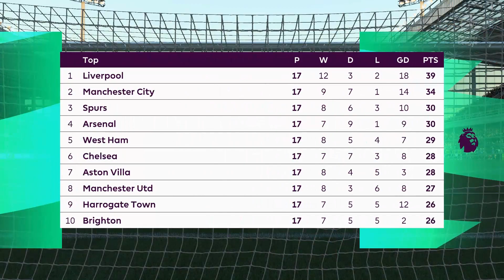MENGHADAPI LIVERPOOL DI QUARTER FINAL - FIFA 21 INDONESIA HARROGATE TOWN ROAD TO GLORY #101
FIFA 21 Harrogate Town Road To Glory Career Mode Bahasa Indonesia.

Selamat Menonton

ENJOYYY !